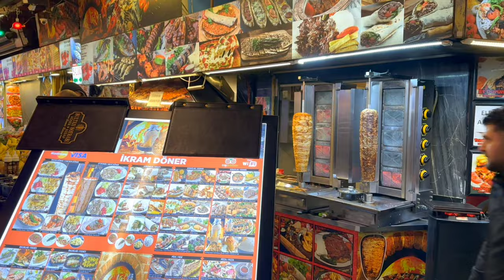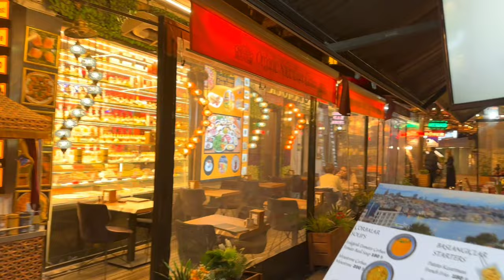"Beautiful Istanbul:Walking in the heart of Istanbul"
Immerse yourself in the heart of Istanbul as you stroll through its vibrant streets and historic neighborhoods. From the iconic landmarks of Sultanahmet to the bustling markets of Eminönü, every step unveils a tapestry of culture, history, and charm. Explore the winding alleys of the Grand Bazaar, marvel at the majestic beauty of the Hagia Sophia, and savor the aromas of traditional Turkish cuisine wafting from quaint cafes. With its captivating blend of East and West, Istanbul invites you to embark on a journey of discovery unlike any other. Experience the magic of walking in the heart of Istanbul, where every corner holds a story waiting to be told.
Your support means the world to us as we continue to bring you captivating content about the vibrant city of Istanbul.
"Welcome to City Travels, your ultimate guide to exploring the breathtaking beauty of Turkey and Iran! Join us as we embark on mesmerizing journeys through the most iconic tourist destinations in these enchanting countries. From the historic wonders of Istanbul to the picturesque landscapes of Cappadocia and the ancient ruins of Persepolis, we'll take you on an unforgettable adventure. We love hearing from you, so drop us a comment and let us know your favorite travel destinations!"